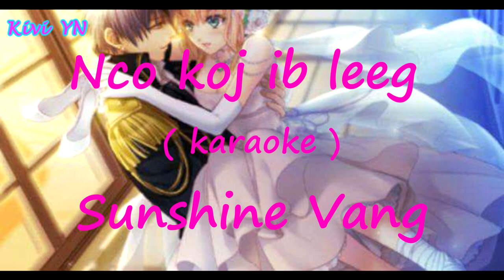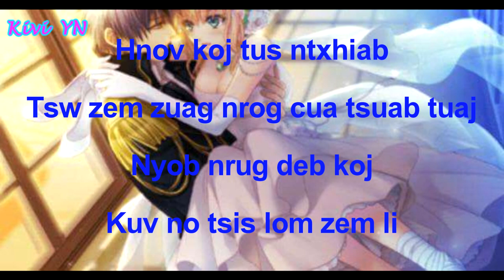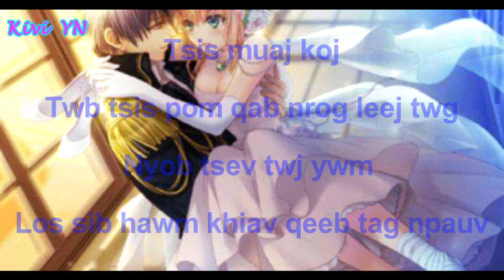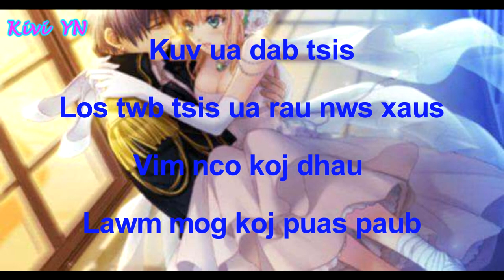Hlub koj ib leeg instrument + Lyrics - Sunshine Vang